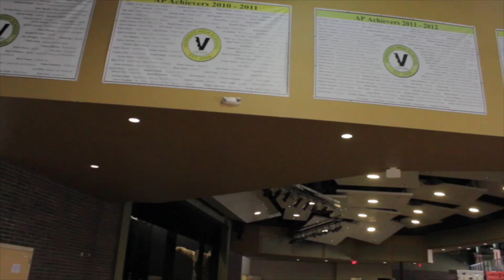KVHS Daily Show 11-07-18